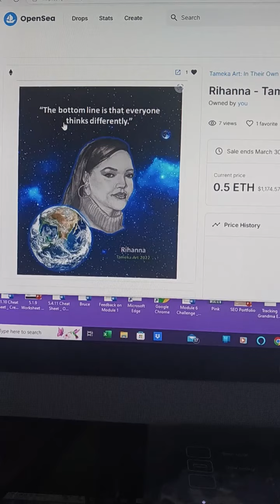Day 17 Rihanna NFT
NFTs are digital property. A drawing of Rihanna as digital property.